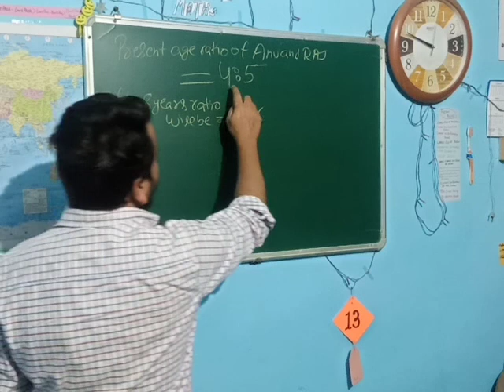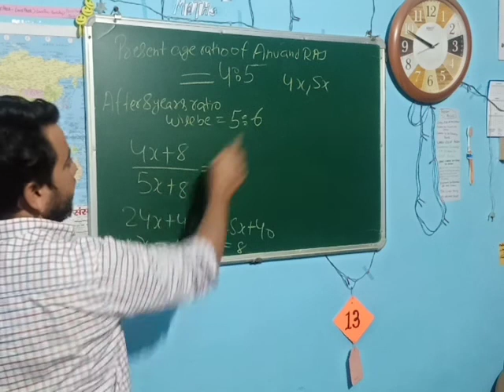how to find present age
How to find present age of two person